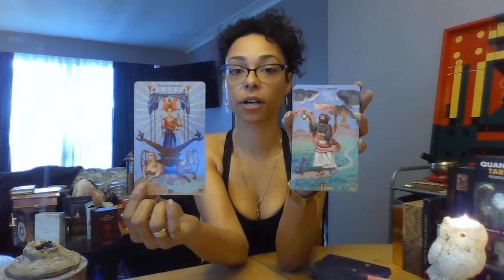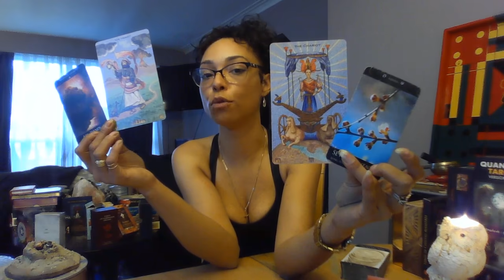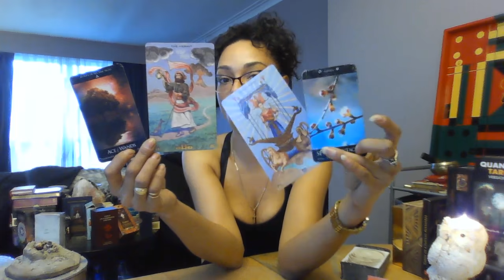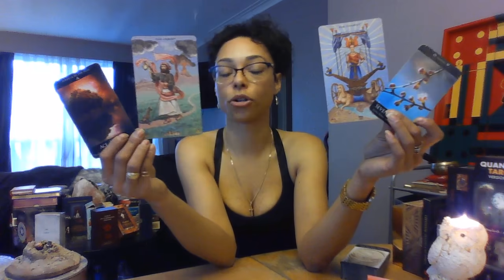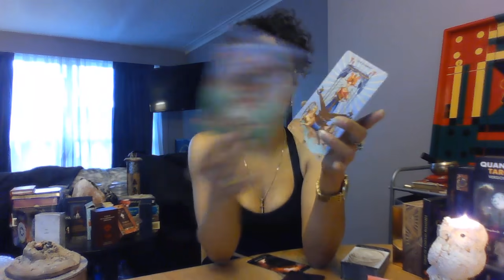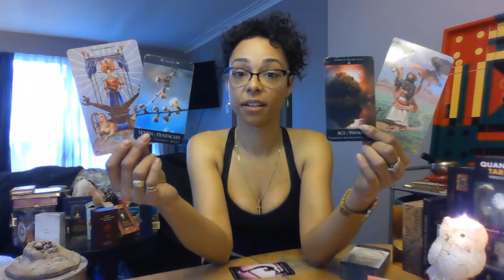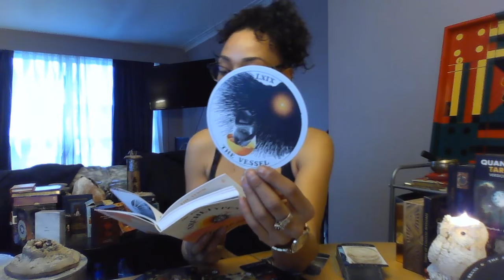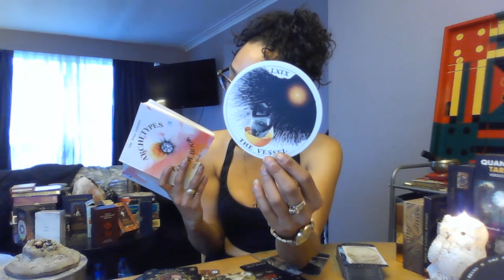Aries JANUARY Tarot Reading - Passionate new beginning?.. or is this the same old BS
Here is your JANUARY 2020 Reading folks enjoy... Happy New Year & mad love to you all!! xoxo

Decks Used -
The Honest Truth - Second Addition

$299 - 'Teach me Tarot' OR 4 - 1 hour sessions

$150 - Couples Sessions (1.5 hour session)